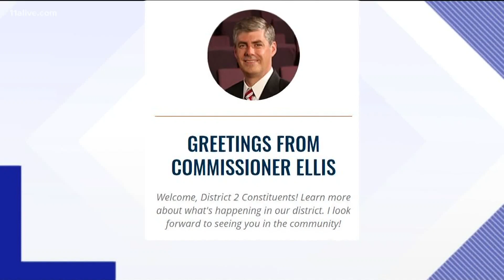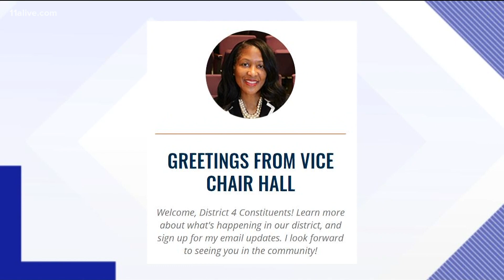Commissioners spilt on future of Fulton County elections director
Fulton County Elections Director Richard Barron is keeping his job - for now.